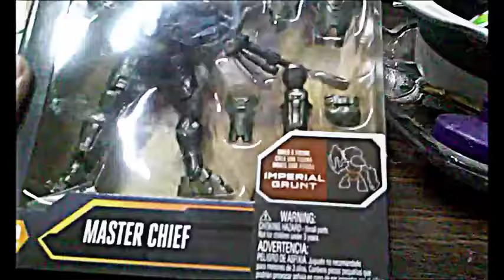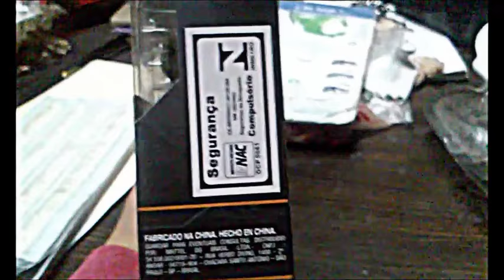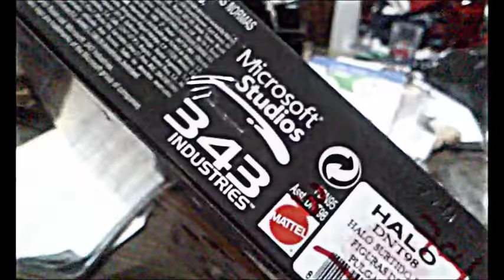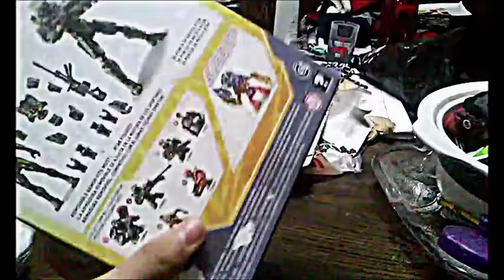Halo Universe Series Master Chief Halo 5 Review en Español